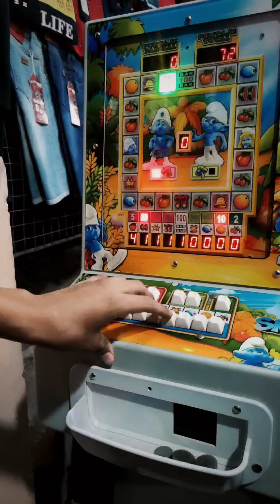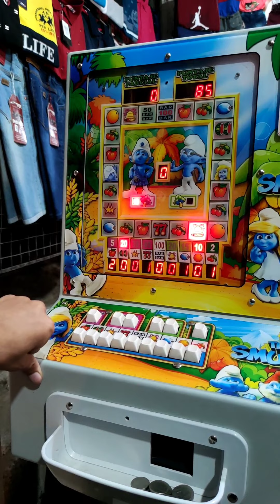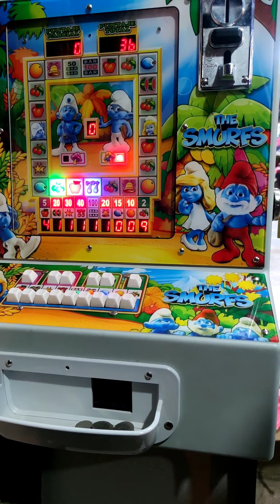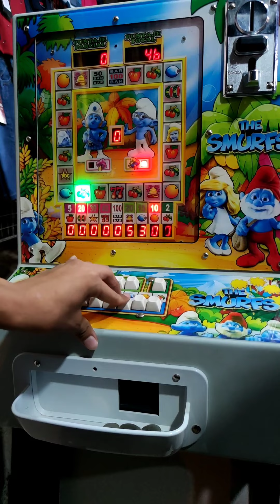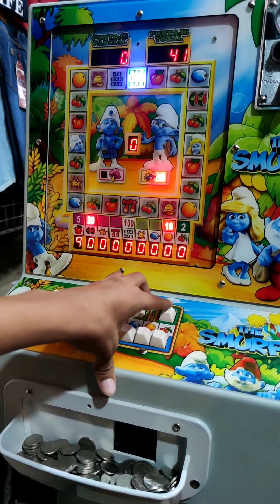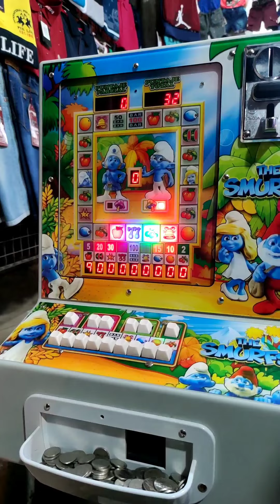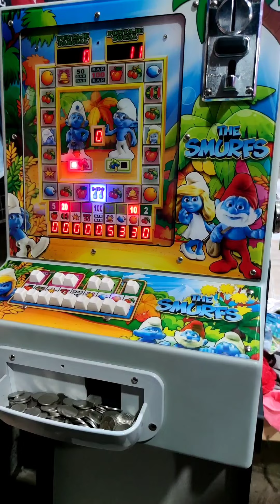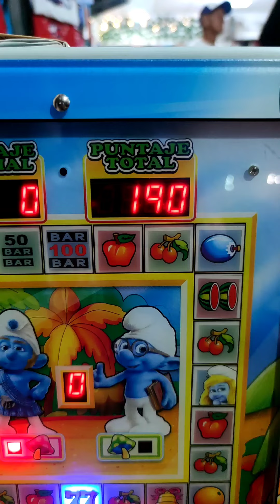el reto de este suscriptor me salvó de último momento en la maquinita (final épico) 😭🥳🥳🥳